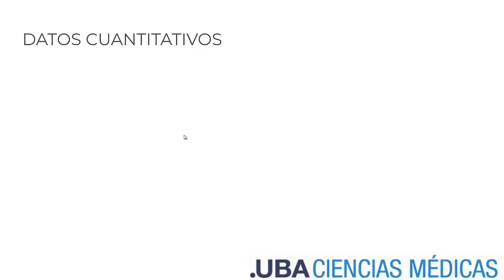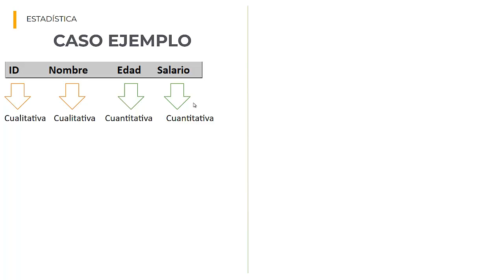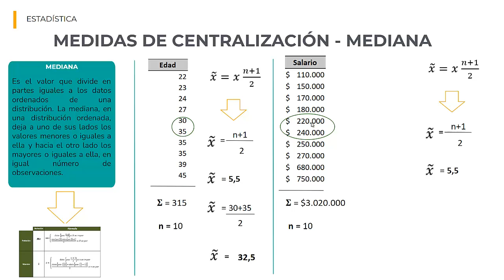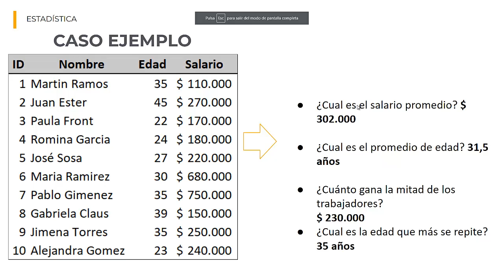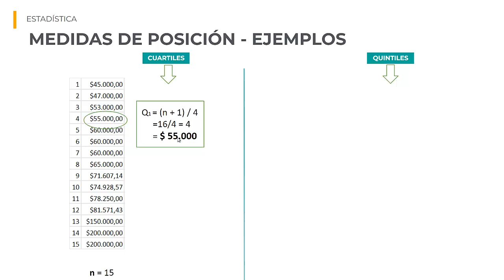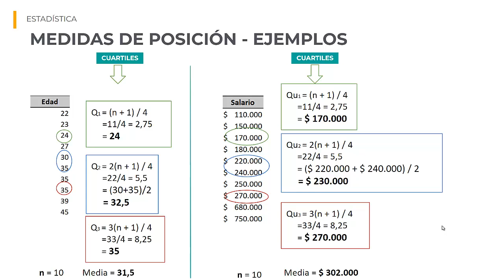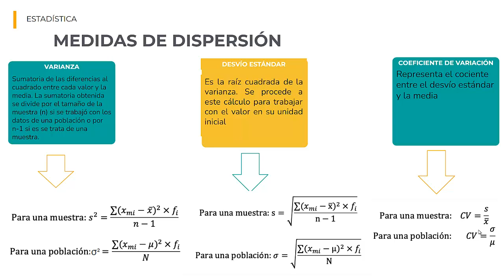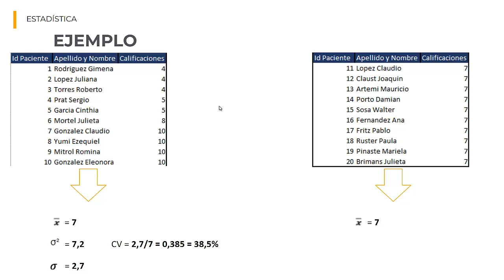17 de octubre de 2024